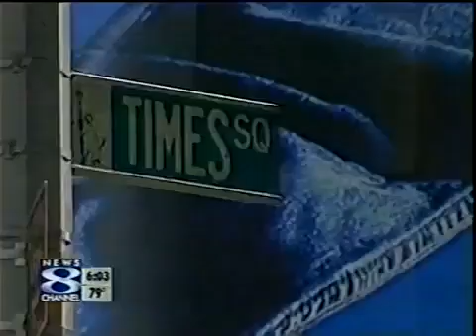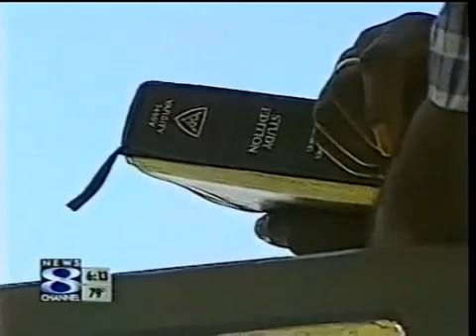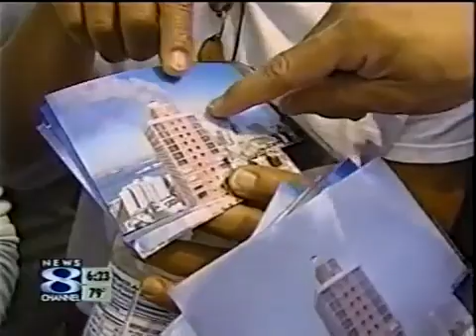WTNH News, 9/11 ,September 11, 2001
more news from around the world